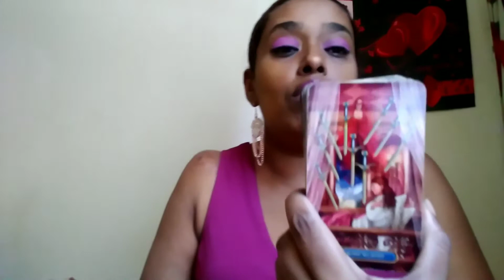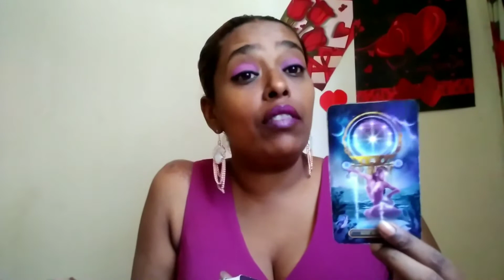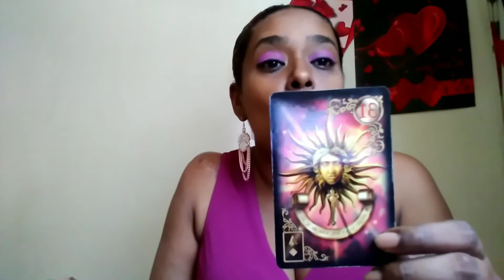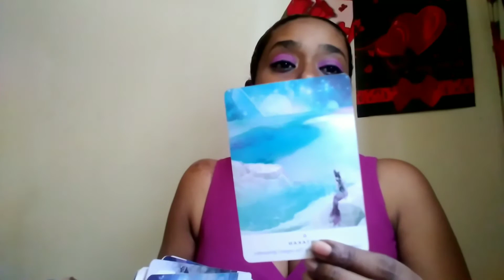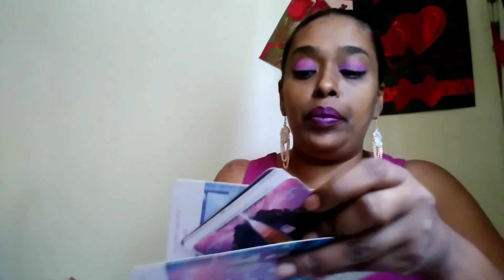Aries ~ What's for you can't pass you.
This is a general love tarot reading for the sign of aries.

These tarot readings are designed to help get insight into your personal life and situations. It is a general tarot reading and may not resonate for everyone.

Please feel free to look around the channels at other readings that may actually resonate for your situation.

I thank you all for your continued support and love and light i send your way.

For my spiritual channel where i teach about spirituality ( my version).

My tiktok accounts, feel free to check it out and follow

My instagram is phoenixrisingtarot1111